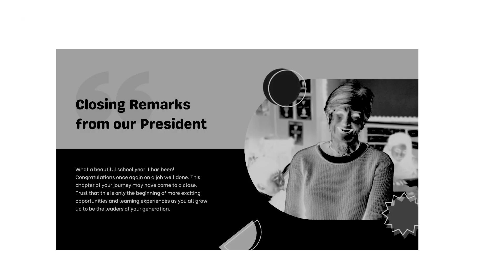Colorful Illustrated Grafuation Primary School Canva Presentation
So, do you like our template, or can you request any template for FREE?

Canva is a powerful free design tool that everybody can use to create beautiful visuals.

- eSport
- Business
- Education
- Architecture
- Interior design
- Startup
- Food and Beverage
- eCommerce
- etc